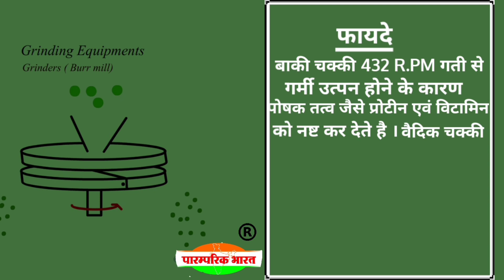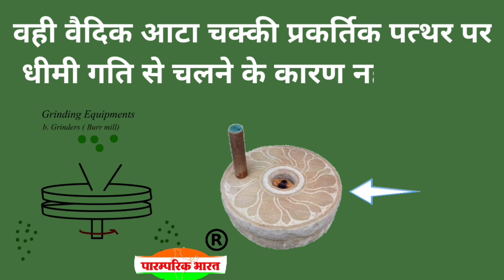वैदिक चक्की क्या है?ll Vedic atta chakki explained ll Cold Pressed atta chakki ll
आटा चक्की को अपनाने  या स्वदेशी सम्बंधित किसी भी जानकारी के लिए हमारे स्वदेशी केंद्र में phone करे  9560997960, 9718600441 ,९११२९ ४००७९६० (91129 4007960), समय - प्रातः १०:०० -९:०० (11am-6pm)

FOR MORE QUERIES- U can WHATSAPP on the above numbers.